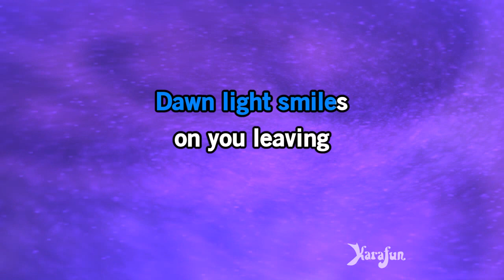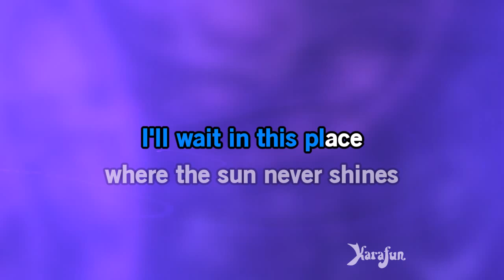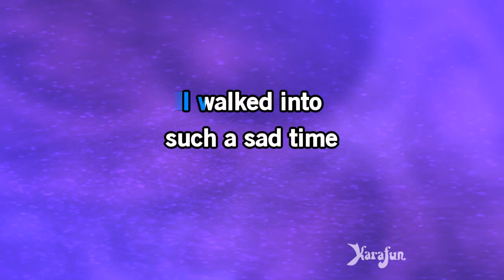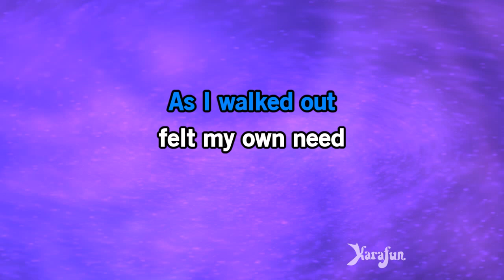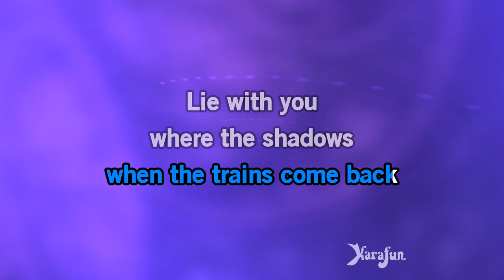White Room - Cream | Karaoke Version | KaraFun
ℹ️ This version contains a low volume vocal guide to help you learn the song. The karaoke version without the vocal guide is available This recording is a cover of White Room as made famous by Cream. This version is not the original version, and is not performed by Cream. This instrumental/playback version contains a vocal guide, the lyrics and backing vocals.